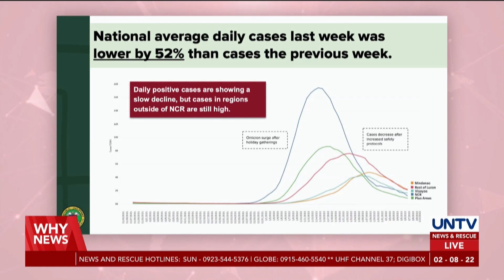PH should be at low risk before deescalating to Alert Level 1 — DOH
COVID-19 indicators show the declining cases in the Philippines. However government officials are cautious in placing the country under 'minimal risk' classification or Alert Level 1.